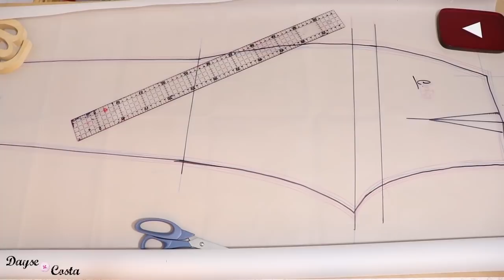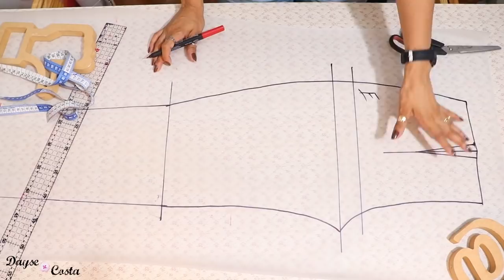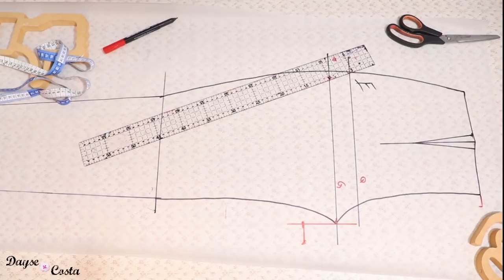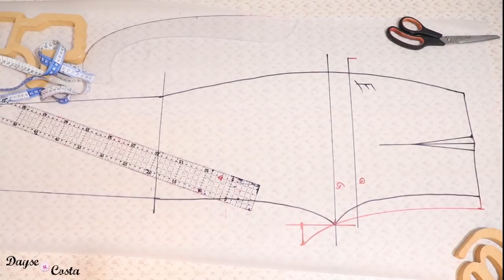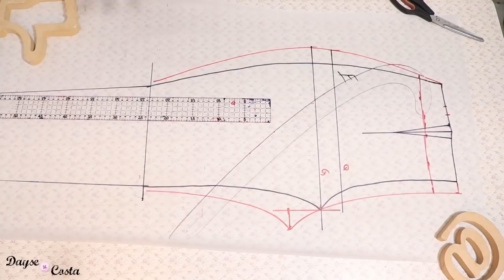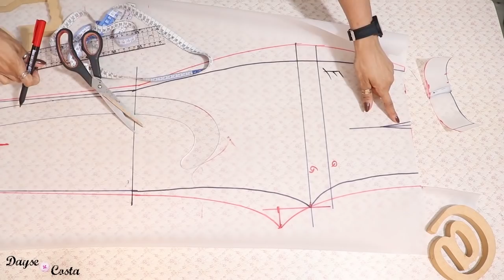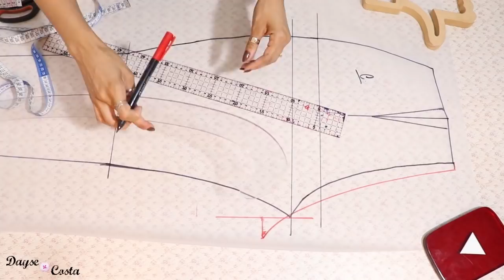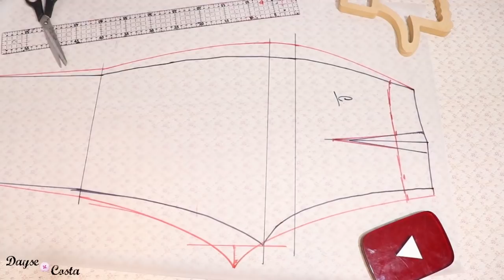Calça SLOUCHY a sensação do momento! 2020 | Dayse Costa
A sensação do momento! A Calça slouchy está suuper em alta! Acabou de ser lançada pelas grandes marcas e eu vim aqui te ensinar a fazer a sua!
Usei tricoline, mas outros tecidos como brim, sarja, gabardine, linho, e qualquer outro tecido com uma leve estrutura pode ser usado para confeccionar este modelo.
Vamos entender mais das características dessa peça, como compor looks, e obviamente vou te ensinar a modelagem dessa calça.